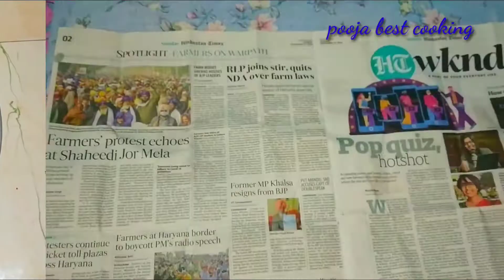बिना फ्रिज के धनिया को 1 साल तक कैसे स्टार्ट करें/how to store coriander leaves for year /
Bina fridge ke 1 sal Tak dhaniya ko kaise store Karen

how to store  coriander leaves for  1 year

please comment my channel

thanks